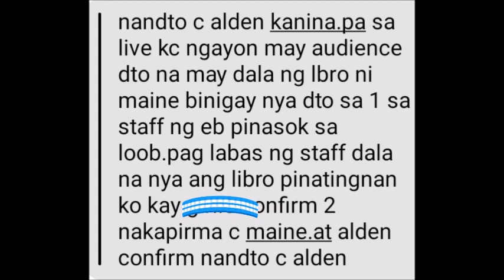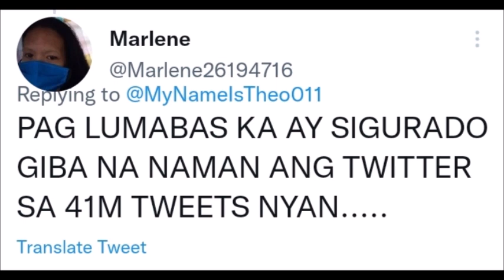Maine Mendoza at Alden Richards, spotted na magkasama sa APT